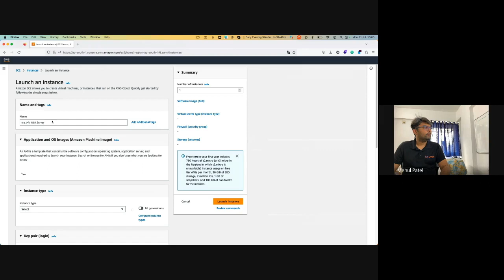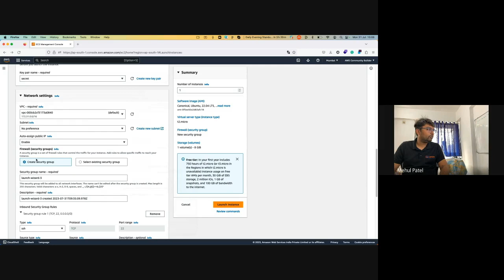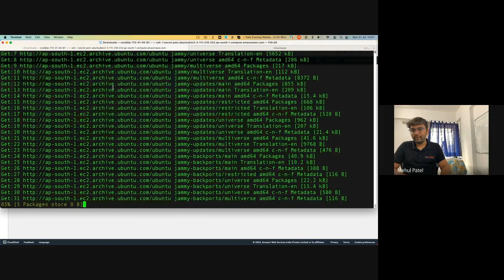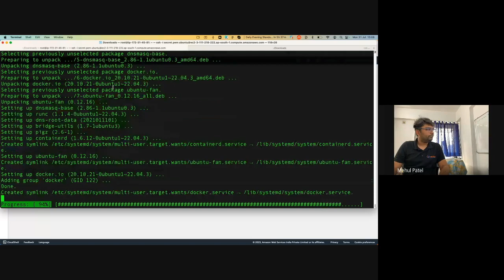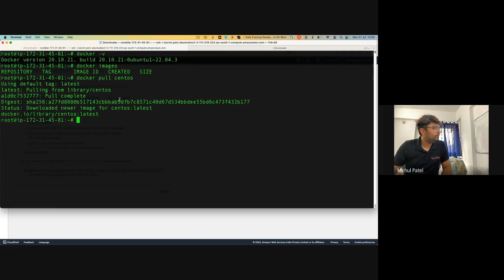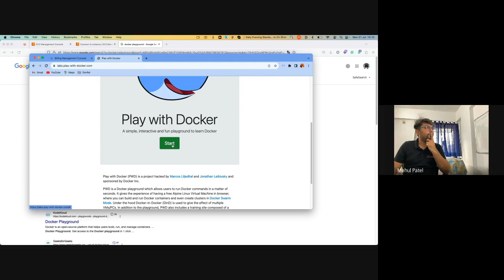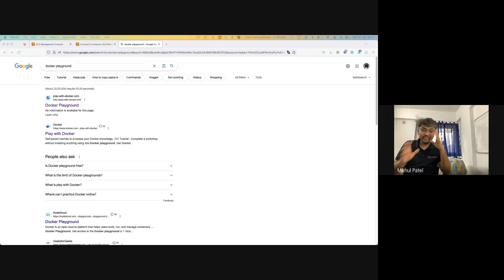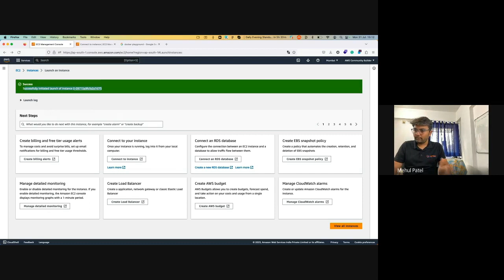Docker Alternatives for Windows Users: Practicing without Setup Hassles [ Hindi ]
🌟 Struggling with Docker setup on Windows? Don't worry, I've got you covered! In this video, I'll share alternative ways to practice Docker without the setup headaches. 🚀🐳

If you're facing issues setting up Docker on your Windows machine, there are still fantastic ways to explore the world of containerization. Join me as we dive into some hassle-free options to get hands-on experience with Docker.

From using cloud-based Docker playgrounds to running Docker in virtual machines, we'll explore various approaches tailored for Windows users.

No more frustrations with setup woes! Let's make Docker practice a breeze and empower you with containerization skills. 👍🎓

☁️ CloudCaptain – Your ultimate hub for Cloud, DevOps, and DevSecOps!
🌟 Found it helpful? Don't forget to star it! 🚀

📌 Have suggestions or topics you'd like me to cover?

Stay ahead in the cloud world and embrace a journey of continuous learning!